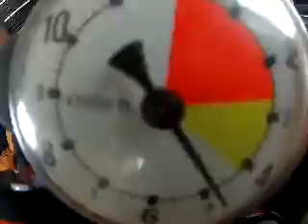Salto de Paraquedas do Antonio na Queda Livre Paraquedismo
Data: 26/01/2013

Passageiro: Antonio

Instrutor: Mau Mau

Escola: Queda Livre Paraquedismo